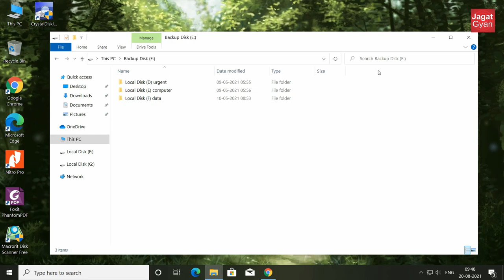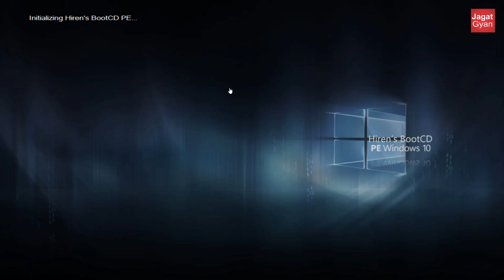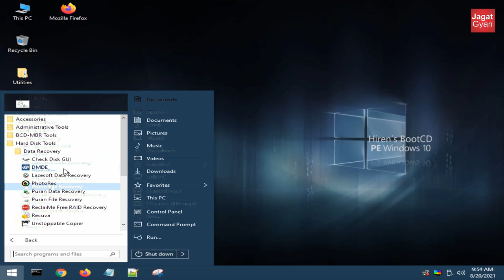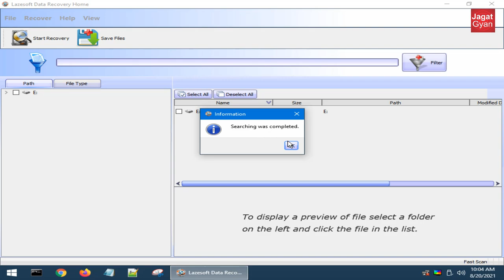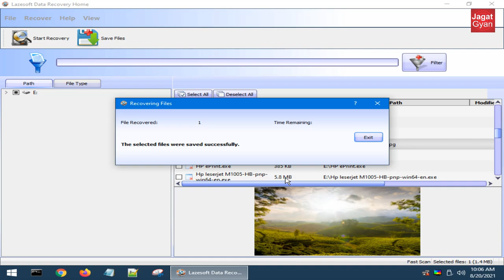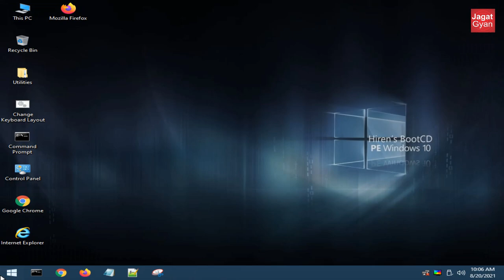Hard Disk Data Recovery Free Software | Full Version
Dosto hard disk data recovery ke liye me aapko 7 free software bata raha hu.
or ye ssabhi full version me he aap inse kitna bhi data recover kar sakten he bilkul nishulk.
waise to dikhaya gaya Hiren boot cd or bhi tamam sare kam karta he jiska lite introduction hamare doosre channel pr mil jayga.
baki jo recovery ke liye software ke unse kisi bhi tarah ka data recover kiya ja sakta he.
lekin ak bat ye bhi he ki ye hard drive pr hi kam kaarte he.
matlab ye ssd ki deleted ya formatted file recovery nahi kar sakte kyoki ssd ki scince kuch isse different hota he.

CHAPTERS
0:00 Intro
1:05 Software Download
2:05 How to recover deleted data from hard disk for free